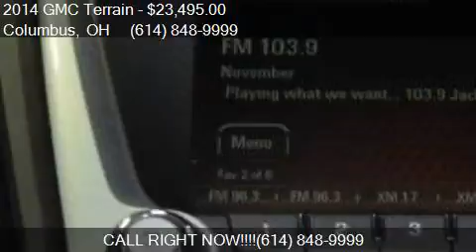2014 GMC Terrain SLT-1 AWD 4dr SUV for sale in Columbus, OH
This 2014 GMC Terrain SLT-1 AWD 4dr SUV is for sale in Columbus, OH 43229 at Twins Buick GMC and Pre Owned.

Engine: 2.4L I4
Transmission: Automatic 6-Speed
Color: Dark Gray
Mileage: 27124
Contact Twins Buick GMC and Pre Owned 960 Morse Rd Columbus, OH 43229 to test drive this 2014 GMC Terrain SLT-1 AWD 4dr SUV today.